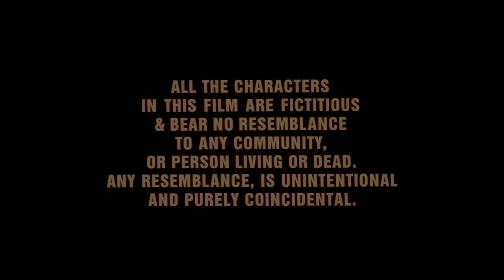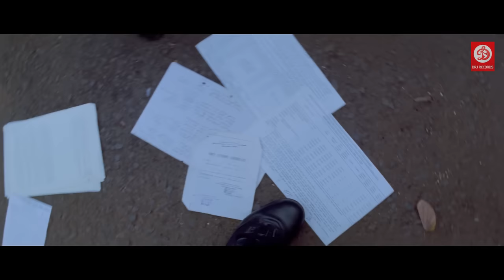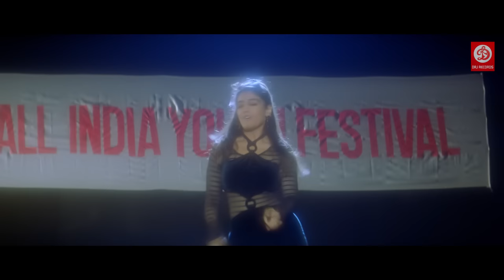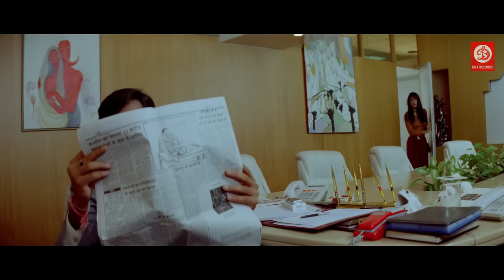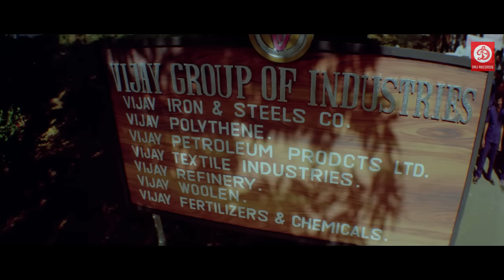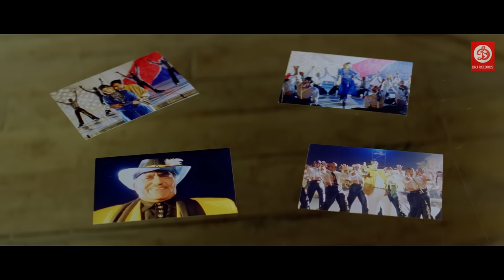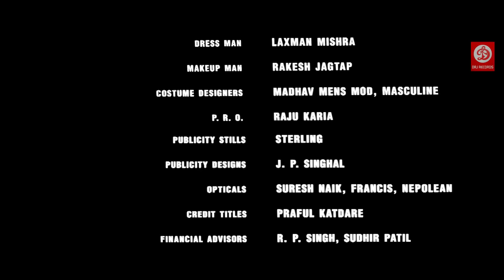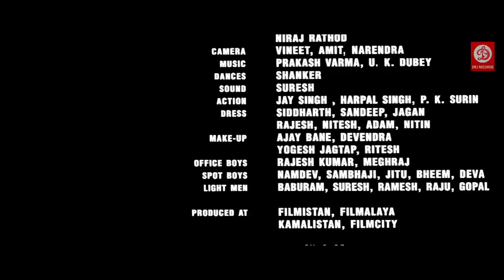Gair Full Hindi Action Movie | Ajay Devgan | Raveena Tandon | Amrish Puri | Paresh Rawal - 90s Movie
Movie : GAIR 1999 गैर
Starring :- Ajay Devgn, Raveena Tandon, Reena Roy, Amrish Puri Paresh Rawal Others
Director :- Ashok Gaikwad
Producer :- Harish Sapkale, Prakash Patil